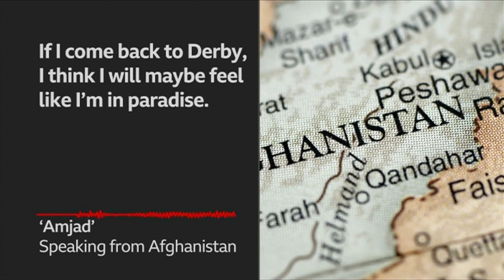Afghanistan/Trapped (4/10/2021) -- BBC East Midlands Today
Three men from Derby are still trapped in Afghanistan almost three months after the Taliban swept to power